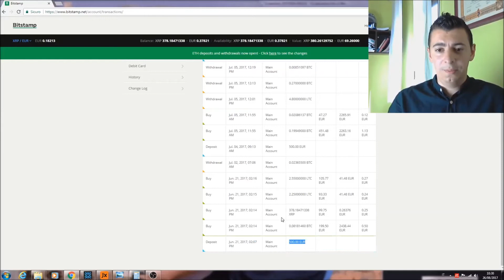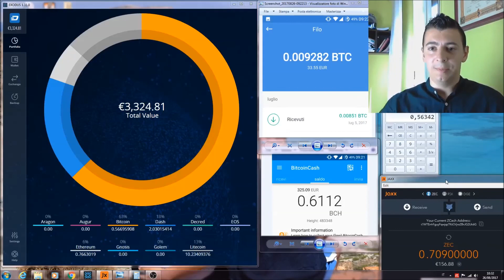Portafoglio Criptovalute agosto 2017 +60% in due mesi! Vlog #1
1° aggiornamento dell'andamento portafoglio personale criptovalute.

-capitale totale 3908 €
-capitale investito 2500 €
-Gain/Loss dall'inizio  +56%
-Gain  1400 €

BTC Adress 3Gs2HtX3sC4LZKvyKRLCPv8Uut3t2abkk9
Litecoin Adress MSCzgzah5MqQhTopm3bYaRc9Nue8QbbhbK
ETH Adress 0x4f6274D0b6dc1c693137CB6c4B858b21e2dDA95B
Bch adress 13WdEKB8yP91HN8XvxhaxaF9netaftVG3q
Ripple adress raKUZu6DvDujPkKxP6UCFKLkqap9FULziV
Dash Adress XscQmWz4qZGJgGzFickfj59bMthDngD2Lh
Zcash Adress t1g3RQw6ArHoiGqVQyr2tNa5AM2WjdCJPhb

📹Mia attrezzatura

Videocamera principale video

- cam nikon d3300
- 2° obiettivo Nikkor 55-200
- Microfono rode Lavalier
- adattatore lavalier
- Mic Rode PRO